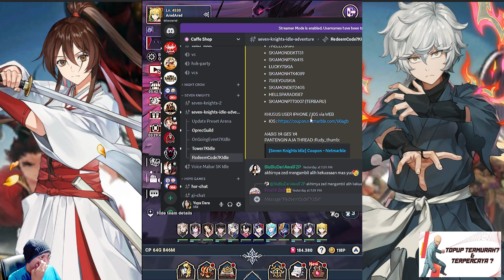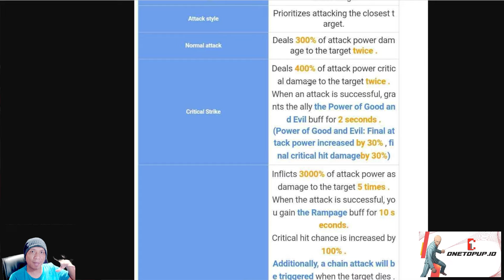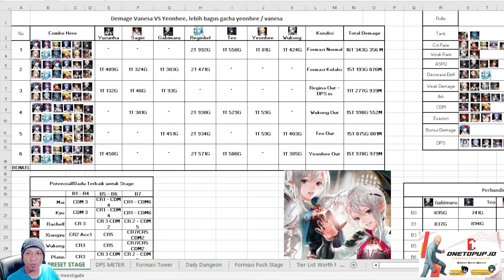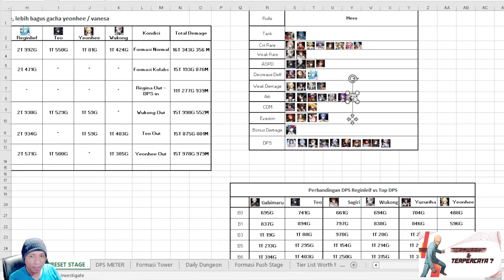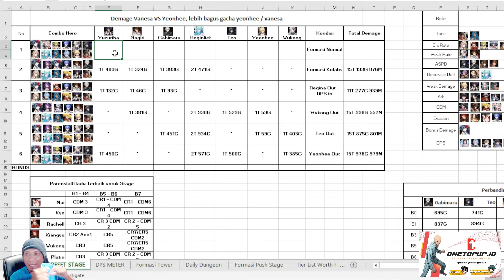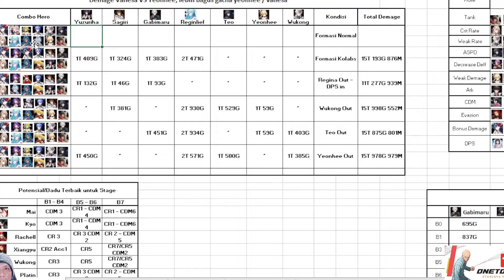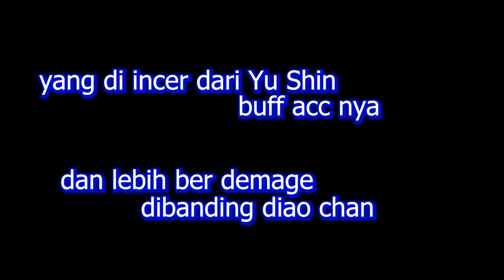Branze & Bransel bakalan gantiin siapa di Formasi saat ini?? | Seven Knights Idle Adventure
Jasa Top Up Diamond OneTopUp aman 100% legal

PAKET SEVEN KNIGHT Idle  VIA LOGIN